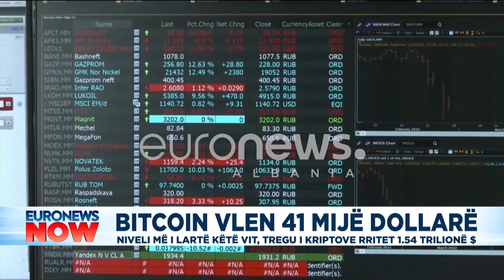'Çmendet' tregu, Bitcoin arrin vlerën 41 mijë dollarë!